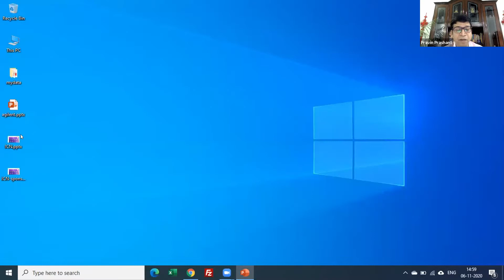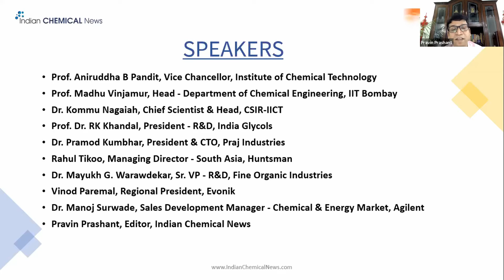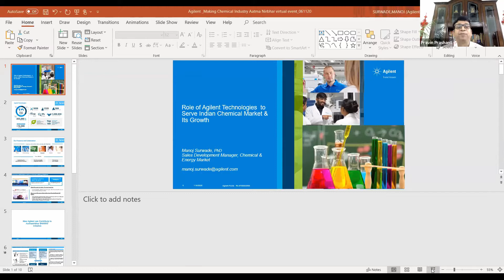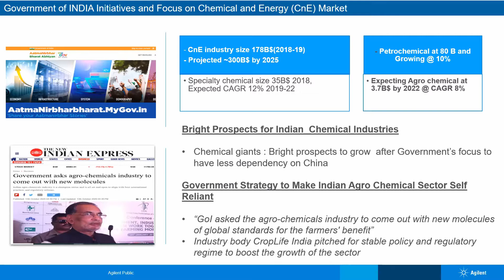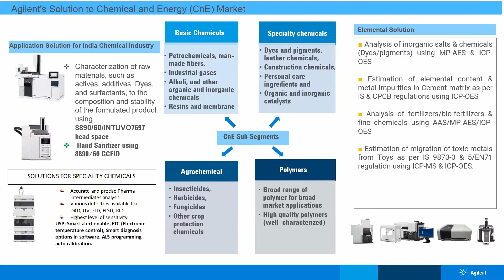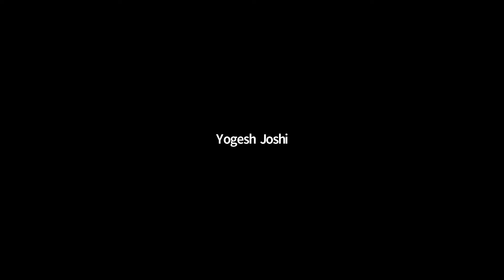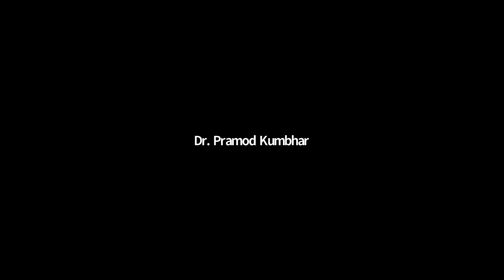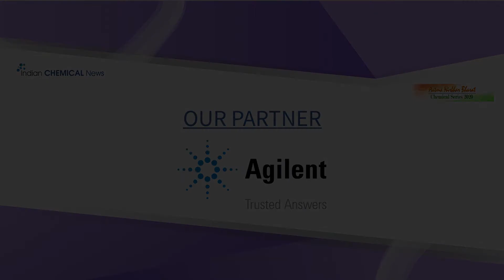E-conference on Role of R&D in Making Chemical Industry Aatma Nirbhar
Recorded version on ICN E-conference held on Friday, 06th November, 2020.
Speakers:
Prof. Aniruddha B. Pandit, Vice Chancellor, Institute of Chemical Technology
Madhu Vinjamur, Professor and Head Department of Chemical Engineering, IIT Bombay
Dr. Kommu Nagaiah, Chief Scientist & Head, CSIR- India Institute of Chemical Technology
Dr. Pramod Kumbhar, President & CTO, Praj Industries
Rahul Tikoo, Managing Director – South Asia, Huntsman Corporation
Dr. R K Khandal, President - R&D,India Glycols Ltd
Dr. Mayukh G. Warawdekar, Sr. VP - R&D, Fine Organic industries Ltd
Vinod Paremal, Regional President, Evonik
Dr. Manoj Surwade, Sales Development Manager, Chemical & Energy Market,Agilent
Pravin Prashant, Editor, Indian Chemical News